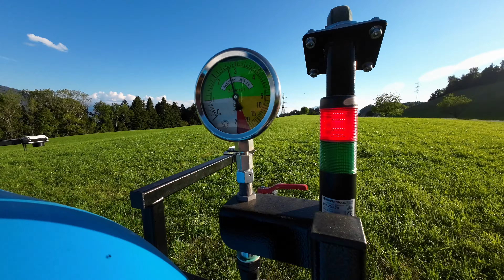Erste Kamera gesteuerte Frontspritze Rumex in der Schweiz 🇨🇭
Blackenbekämpfung mit Kamera Frontspritze Rumex RXF 600 geht in der Schweiz in den Einsatz